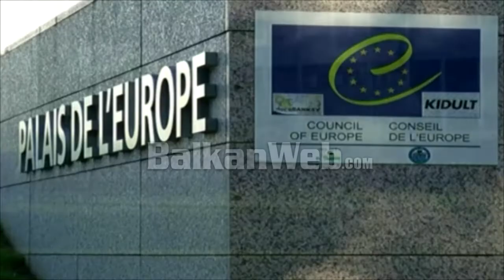A është cënuar marrëveshja e Uashingtonit? DASH: Kosova dhe Serbia t’i zgjidhin vetë problemet në...